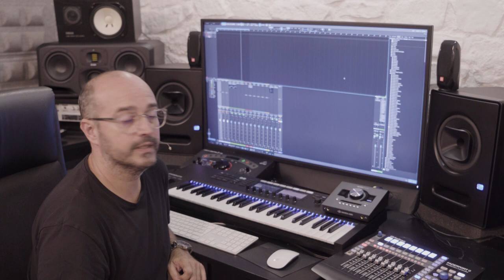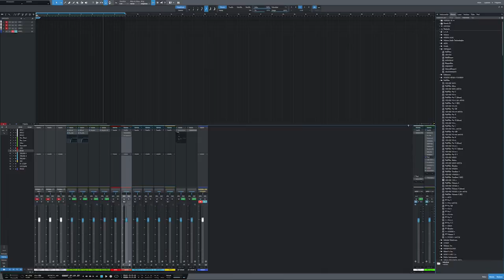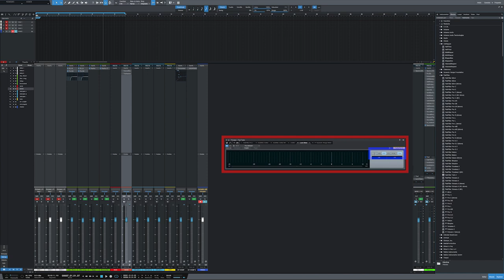ADAM AUDIO entra en el estudio de audio profesional de JULIO NAVAS - vídeo 2 de 7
Julio Navas, productor musical español de dilatada carrera en la creación de música electrónica, nos ha abierto las puertas de su estudio para la realización de una serie de videotutoriales para la marca ADAM AUDIO. Una serie de interesantes vídeos explicándonos sus procesos de mezcla y mastering de proyectos.

Vamos a ver el uso de plantillas para la creación y mezcla de proyectos.
No te pierdas esta interesante serie de vídeos y no dejes de preguntar tus dudas para que Julio pueda responderlas.